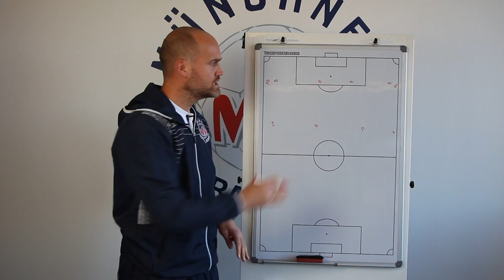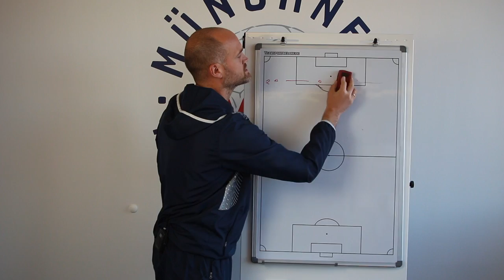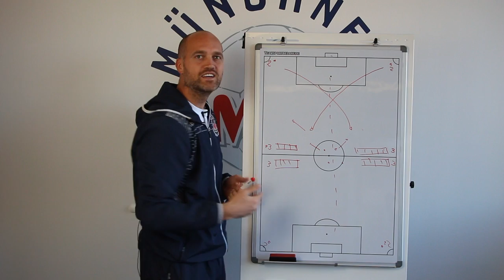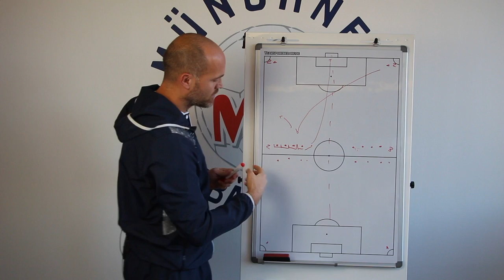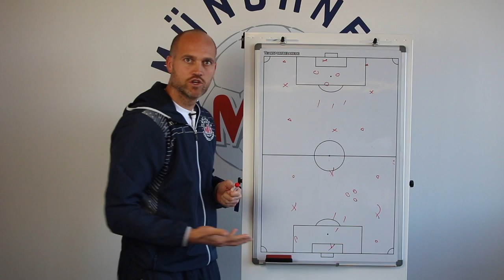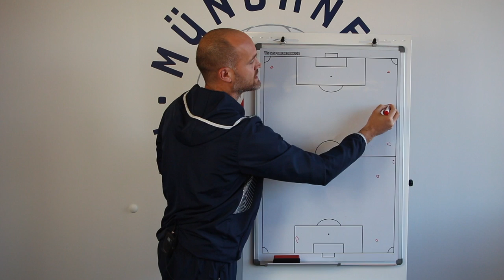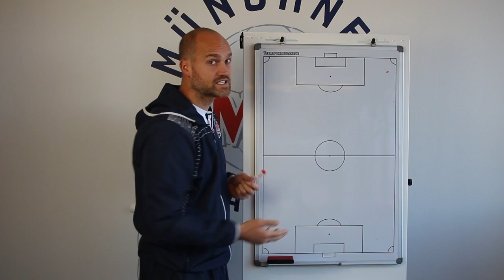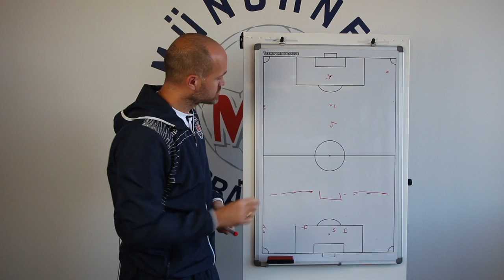So geht Hallentraining